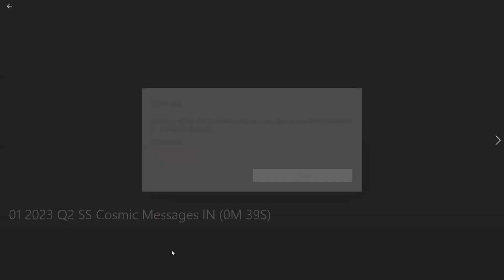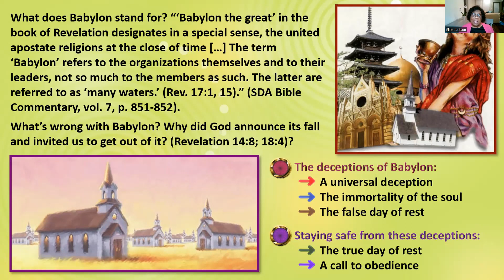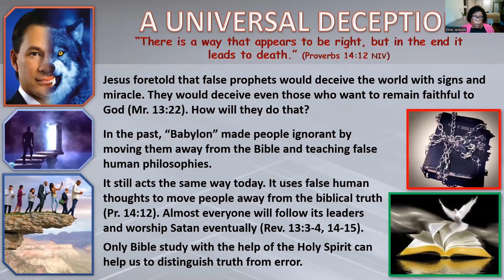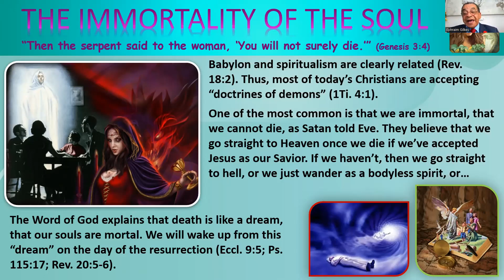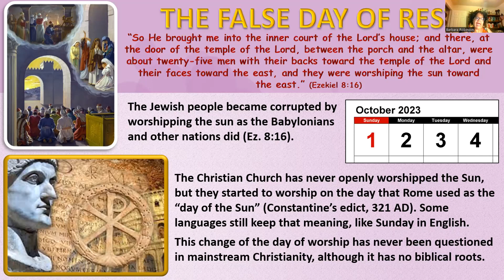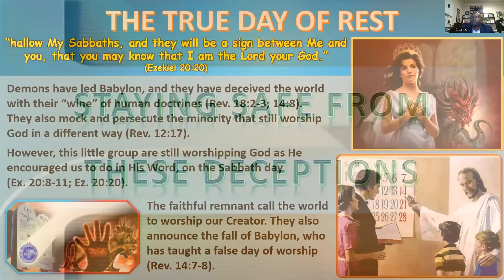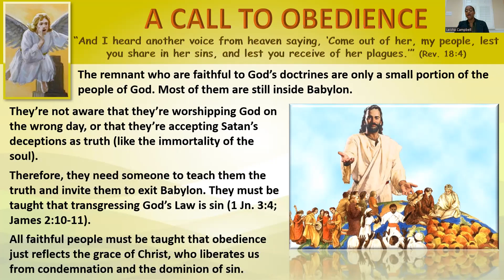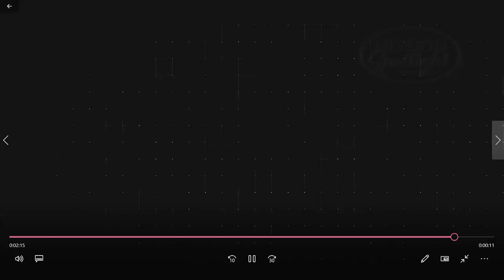Sabbath School 06/03/23 "Satan's Final Deceptions"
Sabbath School Interactive Lesson Study
"Three Cosmic Messages"
2nd Quarter, Lesson 10